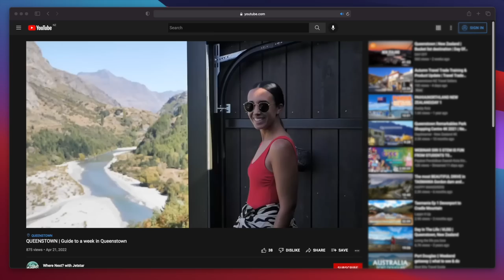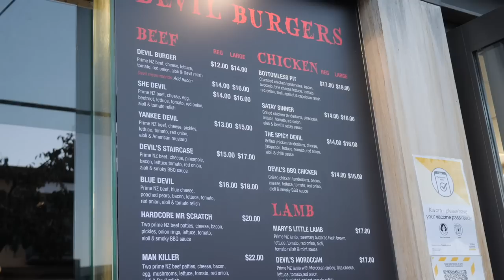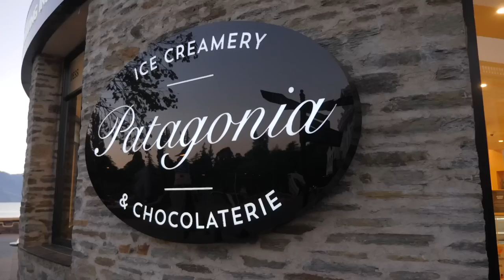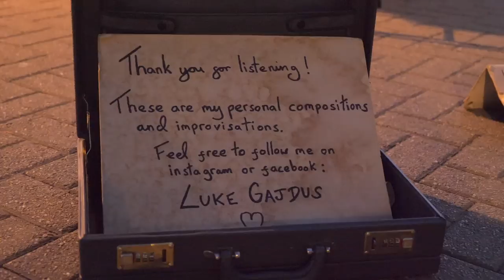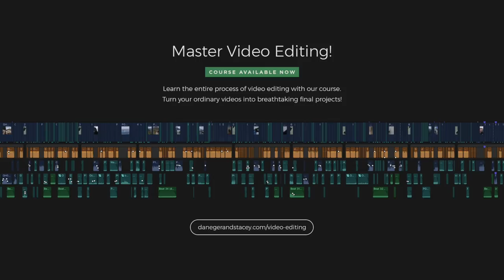We're in QUEENSTOWN! Exploring the Lakefront, Food, Drink & Best Burger? | Ep. 1 of 5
In episode 1 we're flying from Auckland to Queenstown, our fav spot in New Zealand, and exploring the lakefront food & drink. What is the best burger? ... 🚙 Grab your next rental car with Thrifty ⬇ More Below ⬇

*Our full Queenstown guide will make sure you:*
→ Save weeks of your life aimlessly researching
→ Have 10x more recommendations than what we mentioned in this video guide
→ Get instant access to years of local knowledge
→ Know the best things to do, where to eat & drink and the best places to stay
→ Have a digital map of all locations (including opening hours)
→ Travel with a mobile guide and app you can open on-the-go
→ And ultimately have an amazing and stress-free holiday!

Welcome back to Queenstown! It's true, Queenstown is our favourite place in New Zealand, there's just so much to see and do, so much great food and drink options, and every time we visit we discover a new activity or must do thing. Today we're heading to the lakefront to take in the scene and try and finally answer the question — what is the best burger in Queenstown?

We've been Ferg burger peeps for a while now, but we always get comments telling us Devil burger is better... so it's time to settle the heated food debate.

You can also go watch our guide to Queenstown